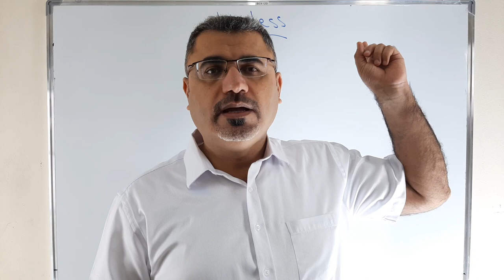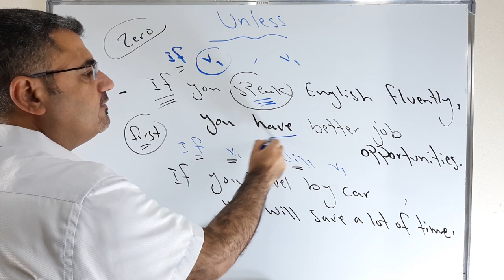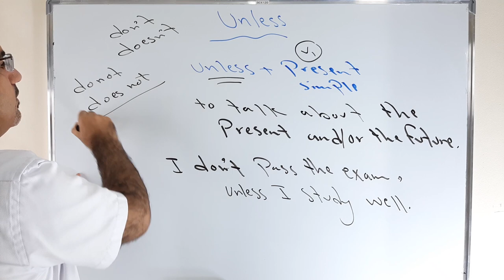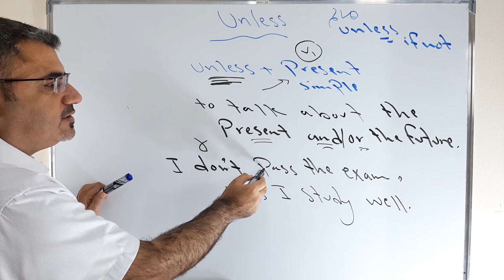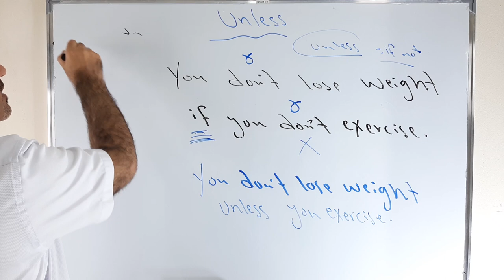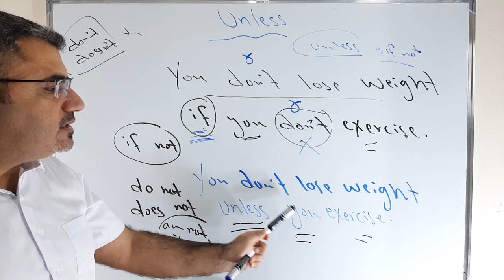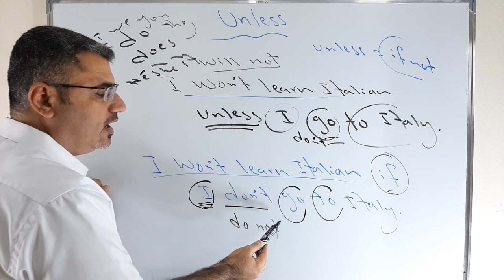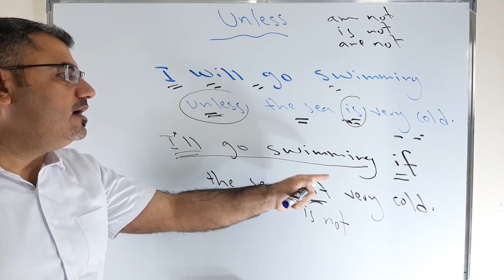اسهل شرح لاستخدام ما لم مع امثلة مفصلة how to use unless if not | كيف استخدم unless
نتعلم في هذا الفيديو كيف استخدم unless مع حالتي if من النوع zero و first conditional
unless بمعنى مالم اذا لا مع امثلة مفصلة وشرح بسيط لاستخدامها باللغة الانجليزية
يرجى دعم القناة ونشرها بين الاصدقاء دمتم بخير وعافية